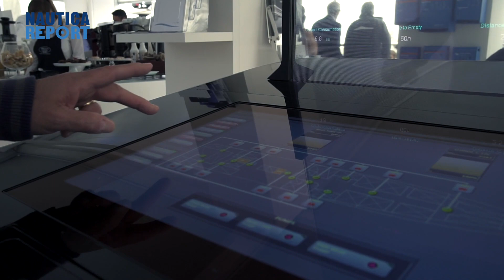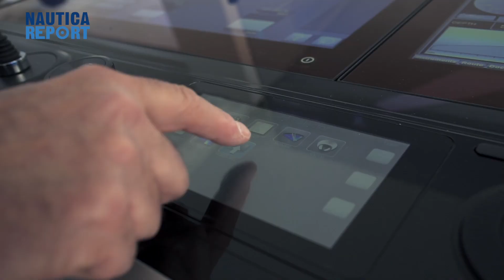Versilia Yachting Rendez-vous 2019 - Team Italia: intervista a Daniele Ceccanti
Da oltre 30 anni, TEAM Italia opera a livello globale nel campo dei Mega e Maxi Yachts ed è specializzata nell’integrazione ed ottimizzazione funzionale di apparati di navigazione, telecomunicazione, sicurezza e trasmissione dati in modo da semplificarne l’utilizzo. L’esclusivo sistema I-Bridge®, permette di integrare e controllare, con un unico dispositivo, i molteplici sistemi ormai indispensabili a bordo, apportando facilità di utilizzo e velocità di reazione e aumentando così il livello di sicurezza in mare.